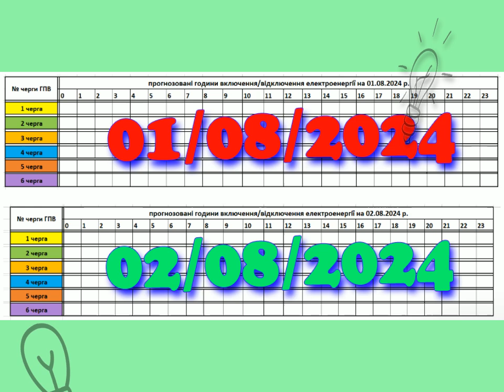Коли увімкнуть світло в Закарпатті, 01.08.2024, 1L2655